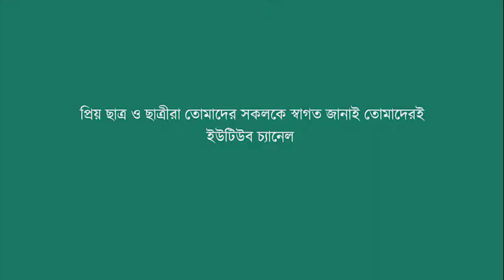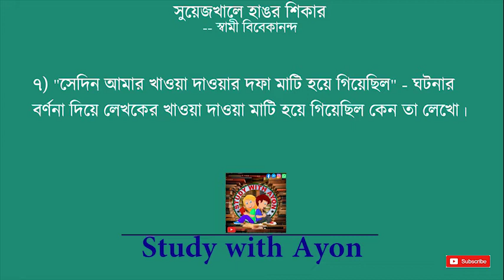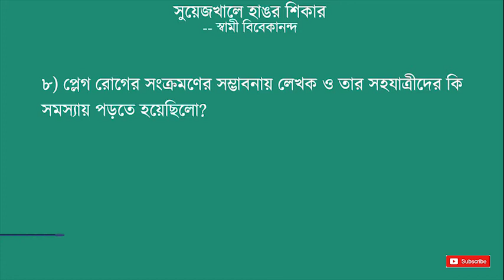Class 11 Bengali suggestion 2021|| Suyej khale Hangor Shikar || Suyej khale Hangor Shikar class11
Suyej khale Hangor Shikar
Suyej khale Hangor Shikar class 11
Suyej khale Hangor Shikar class 11 suggestion
Bengali suggestion class 11 2021 Suyej khale Hangor Shikar
class 11 bengali suggestion 2021 Suyej khale Hangor Shikar
Suyej khale Hangor Shikar suggestion
Suyej khale Hangor Shikar questions
সুয়েজখালে হাঙ্গর শিকার স্বামী বিবেকানন্দ
একাদশ শ্রেণী বাংলা সাজেশন ২০২১ সুয়েজখালে হাঙ্গর শিকার